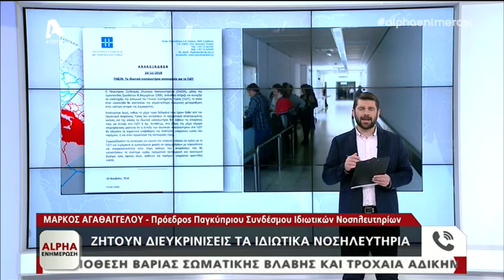Συνεχίζεται η κρίση στο ΓεΣΥ | AlphaNews